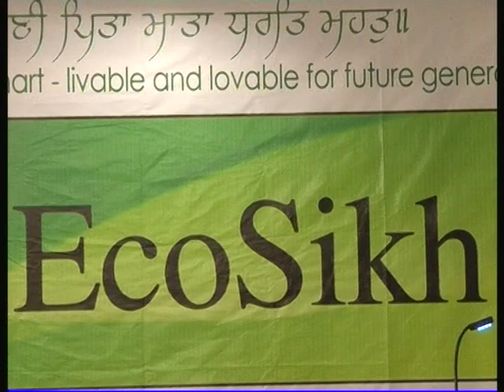Eco Amritsar 2017, 27June2012 Part-1 by EcoSikh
Amritsar 27th June: EcoSikh formally invited press to announce the launch of Eco Amritsar-2017 International Campaign which was to be held on 30th June 2012 at Hotel MK in Amritsar.

Eco-Amritsar 2017, is a five year plan to mark city's 440th anniversary with the goal of making it eco-friendly and environmentally sustainable. Guru Ram Dass, 4th Sikh Guru founded the city in 1577 and SGPC and Punjab Government had celebrated the 400th anniversary of the city in October 1977.

This press conference was a special effort by EcoSikh which generated a lot of energy in the city and brought many stakeholders together to work under this project.

EcoSikh President, Dr. Rajwant Singh informed that "EcoSikh has invited DC Amritsar and heads of religious bodies, educational institutions, and hospitals, industries, NGOs, shopping malls and students groups of the city to join the campaign. Many will announce their own individual plans for next five years as the pressure on city's natural resources is increasing with the surge of pilgrims in the recent times. We are highly encouraged by the positive response from the various stakeholders in Amritsar like Khalsa College Governing Council has announced major initiatives as part of this endeavor. We want each one to feel a sense of ownership of this project."

He further added, "EcoSikh is envisioning a 6 point program. It is proposing that various sections of civil society and the administration in Amritsar make commitments towards sustainable infrastructure, conserving water, recycling and better waste management, alternate energy usage, introducing public transport, increasing green cover and open spaces, and also sharing information on greening strategies.

He further stated, "Amritsar being a pilgrim city can encourage devotees to be respectful towards nature throughout their pilgrimage by minimizing waste and they will go home with constructive message."

Ravneet Singh, India Project Manager of EcoSikh, said, "Many other pilgrim cities across the globe including Jerusalem have pledged to go green and are planning to take concrete actions. We feel Amritsar could be leading pilgrim city to take measured steps towards sustainability. We can spend money to save resources now, before it is too late. We are convinced that all Punjabis and Amritsarians will join in the Eco Amritsar campaign and it will certainly enhance the image of Punjab and will create positive impact for the Punjabis throughout the world."

EcoSikh, a Washington based organization, has been active on environmental issues since its inception in 2009. It has started the celebration of March 14th as Sikh Environment Day marking the Gurugaddi Diwas of Guru Har Rai ji. This year this event was marked by over 1200 Sikh institutions all across the globe and many schools and colleges joining in this effort. Green Amritsar is EcoSikh's next focus. EcoSikh was launched in June 2009 in association with Sikh Council on Religion and Education (SCORE-Washington DC), Alliance of Religions and Conservation (ARC-UK) and United Nations Development Program (UNDP). In November 2011, Amritsar joined a worldwide Green Pilgrimage Network in Italy, with an effort spearheaded by EcoSikh.